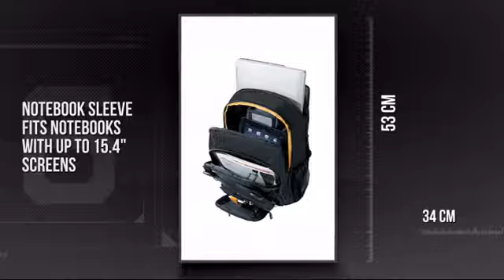Targus CityGear 15-15.6 Laptop Backpack Black (Q59723) - Misco.co.uk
This Targus CityGear Laptop Backpack - Notebook carrying backpack - 15.6" -

Misco is one of the UK's leading suppliers of IT hardware, software and service solutions to businesses, corporations and public sector organisations. As part of the global Systemax Inc Group we offer an IT portfolio in excess of 30,000 competitively priced products, such as laptops, desktops, tablets, printers and more. This, supported by an array of vendor accreditations and a far reaching supply chain ensure we're your number one trusted IT provider.